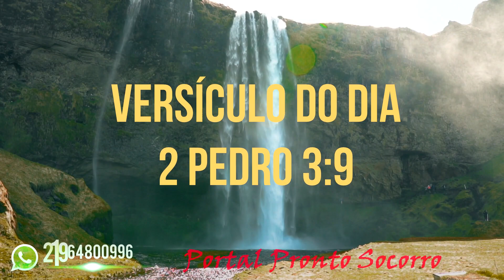Versículo do DIA - 2Pedro 3:9- 04/01/2020 - (Vídeo repostado sem corte)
Vídeo repostado sem corte e sem alteração do seu conteúdo exceto o fundo musical.

2Pedro 3:9- 04/01/2020
"Não retarda o Senhor a sua promessa, como alguns a julgam demorada; pelo contrário, ele é longânimo para convosco, não querendo que nenhum pereça, senão que todos cheguem ao arrependimento."

Palavra chave: Arrependimento

Compartilha 🔄

Fundo musical cedido gratuitamente pelo canal Som Das Teclas Caminho No Deserto - Soraya Moraes | Música Gospel Instrumental | Piano + Pads Worship